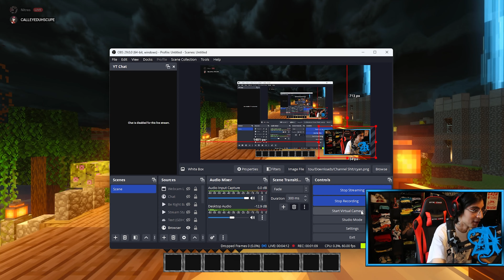COD Zombies Meets MINECRAFT!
leave.

COD Zombies Minecraft
Minecraft
Minecraft Zombies
Minecraft Custom Zombies
Black Ops
Minecraft  Zombies
Minecraft Custom Map
Black Ops 3 Minecraft
Minecraft Zombies Map
Call of the Dead Remastered
CodZombies
Zombies Easter Egg
Element 115
Zombies Glitch
Zombies Mod
Call of Duty: Black Ops
COD Zombies
Raygun
Wonder Weapon
Group 935
George Romero
Zombies Map
Activision
Treyarch
Infinity Ward
Armen Tsatou
Stoned
While Stoned
Gaming
Warzone
Cod Clips
COD Multiplayer
MW2 Multiplayer
Next Gen
Funny Gaming
Facecam